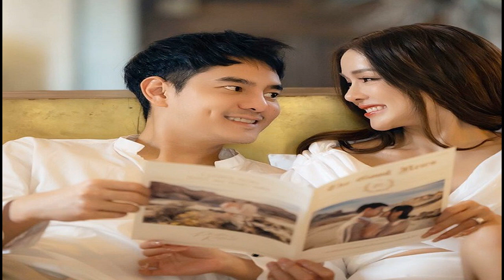ณเดชน์ รู้แกวผู้ชายเลยเซฟ ญาญ่า ลงรูปเซ็กซี่ เข้าใจฝ่ายหญิงเลิฟซีนหนัก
วันที่ 26 ส.ค. คู่รัก ณเดชน์ คูกิมิยะ และ ญาญ่า อุรัสยา เสปอร์บันด์ ควงคู่กันร่วมพิธีเปิดงาน “THE MALL JAPAN DISCOVERY 2022 : 10th ANNIVERSARY” ที่ GRAND HALL ชั้น G เดอะมอลล์ บางกะปิ โดยภายหลังจบพิธี ทั้งสองได้ให้สัมภาษณ์กับสื่อถึงการมารับอีเวนต์คู่ในรอบปี พร้อมกันนี้ ณเดชน์ยังเผยถึงสาเหตุที่ห้ามญาญ่าลงรูปเซ็กซี่
ได้ดูละครน้องไหม ที่เล่นกับมาริโอ้? ณเดชน์: “ดู ได้ดู เราก็ชื่นชมเขาไปด้วย (เลิฟซีนเยอะเหลือเกิน?) ครับผม เขาก็บอกไว้อยู่แล้วตั้งแต่แรก ไม่ได้แจ้งอะไรขนาดนั้น แต่ว่าเขาก็บอกไว้ให้ตั้งตัวให้ทัน”
บางฉากญาญ่าต้องปิดตาพี่แบร์ไหม? ญาญ่า: “ไม่นะ ไม่หรอก” / ณเดชน์: “ละคร (หัวเราะ) งานก็คืองาน ผมว่ายุคสมัยนี้ คนดูก็คงอยากจะเห็นอะไรที่มันเรียลขึ้น จริงขึ้น มีรสชาติมากขึ้น มันก็เป็นโอกาสที่ดีด้วยตามยุคสมัยไป ก็แฮปปี้เข้าใจกัน”
แล้วพอโตขึ้นเราสองคนเป็นยังไงกับการทำงานที่มันจะต้องฮาร์ดคอร์ขึ้น? ญาญ่า: “จริงๆ ญ่าว่ามันตามเทรนด์ของคนดูด้วยว่าเขาต้องการอะไรที่มันจริงขึ้น ในฐานะนักแสดง ญ่ารู้สึกว่ามันดีสำหรับตัวละครที่เราได้สื่อให้คนดูเข้าใจ ก็ดีนะคะหนูชอบ / ณเดชน์: “แพนกล้องเข้าตะเกียงมันก็จะโอ้โหอีกแล้ว ซูมมือ มือจับกัน โหยอันนั้นเมื่อ 20 ปีที่แล้ว มันก็โอเค / ญาญ่า: “ก็ต้องบอกว่าทุกครั้งที่เราทำงานเราคุยกันแล้วเราตกลงกันแล้วว่ามันจะแค่นี้เท่านี้เท่านี้ เพราะฉะนั้นทุกอย่างมันทำงานโดยโปรเฟสชั่นนอลอยู่แล้ว”
แล้วช่วงนี้ทั้งคู่ยังมีเวลาไปออกทริปไปพักผ่อนกันไหม? ณเดชน์: “สำหรับคนนี้งานเขาเยอะมาก ผมว่าเวลาที่ดีในการพักผ่อนของเขาก็คือการได้อยู่ที่บ้านดูแลต้นไม้ แฮปปี้กับช่วงเวลานั้น เพราะเขาจะมี แก๊บว่างแค่แป๊บเดียว แต่เราอ่ะยังพอมีเวลาเยอะอยู่ พูดจริงๆ นะไม่มีเวลาได้เจอกันไม่มีเวลาได้อยู่ด้วยกัน คือช่วงโควิดอ่ะมันมีเวลาอยู่ด้วยกันแบบเหลือเฟือเลย แต่ว่าช่วงเนี่ยทำงานคนละกองด้วย”
คิดถึงไหมพอได้กลับมาทำงานแบบแน่นๆ แบบนี้? ญาญ่า: “ก็คิดถึงนะคะ คือปกติเราทำงานด้วยกันแต่ว่าอันนี้คือแยกไปเลย ก่อนหน้านี้ก็ ลายกินรี ก็จะได้เจอกัน แต่ตอนนี้นานๆ ทีเจอกัน (แล้วแบบนี้ทำยังไงให้หายคิดถึง?) ญาญ่า: “เทคโนโลยีสมัยนี้มันช่วยได้ทุกอย่างค่ะ แต่จริงๆ คิดถึงก็บอกค่ะ